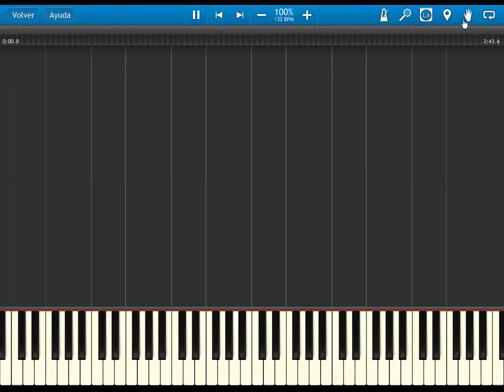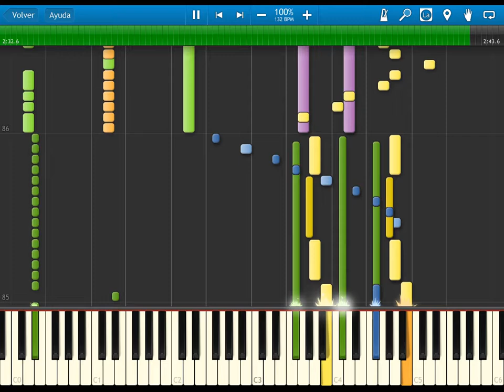golden sun 2 - doom dragon battle theme - synthesia